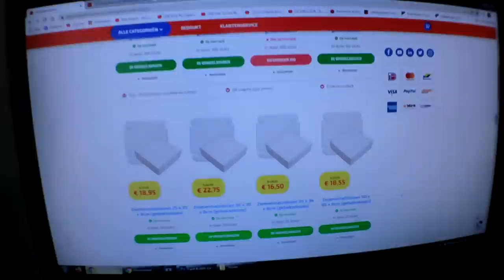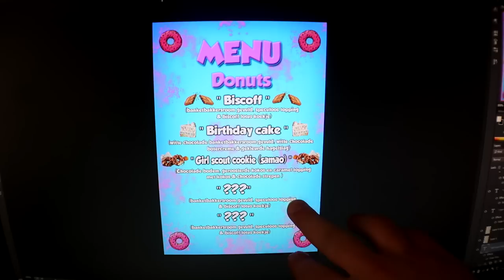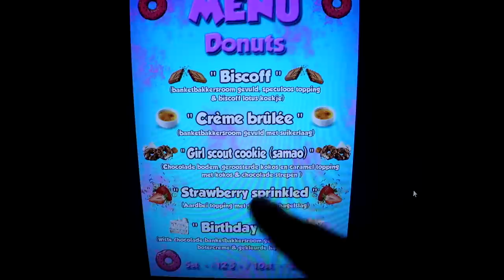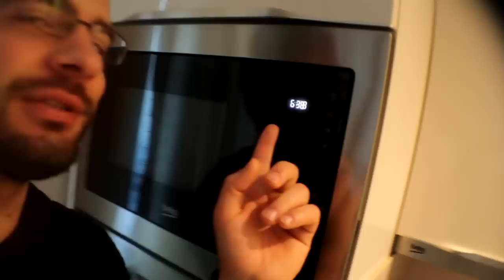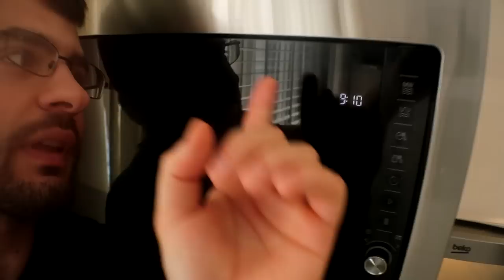STARTING MY DONUT BUSINESS EP.1 | AMAZING MENU & FIRST EVER ORDERS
OR code: DARKO-RV